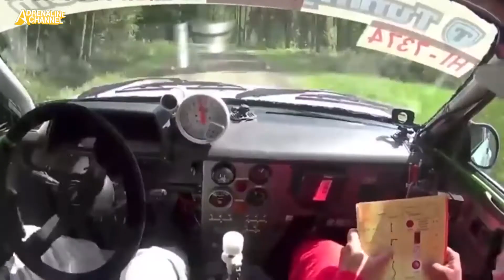WORST RALLY CRASHES 2016 - 2017 [Adrenaline TV]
Check out the worst (or best?) rally crashes in 2016 and 2017!

In this video we will show you a compilation of rally crashes videos.